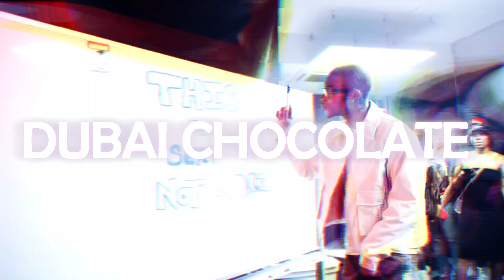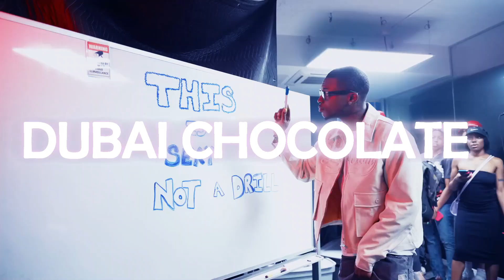SEXY DRILL TYPE BEAT / Cash Cobain X Vontee The Singer X Chow Lee type beat